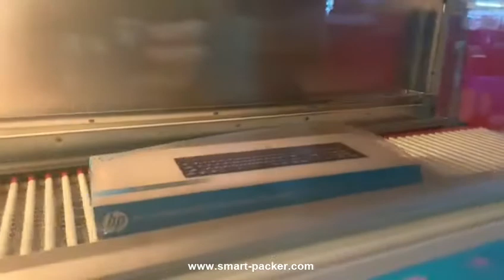Caixa automática da caixa da caixa do teclado do computador l Tipo do selo lateral que envolve a máq